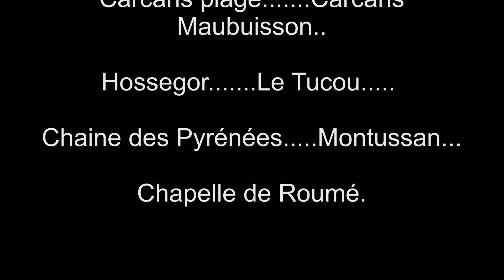dji Phantom 2 Vision Plus France Sud Ouest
réalisation 2015 avec phantom 2 vision plus. images réalisées dans le sud ouest de la France. mer/montagne